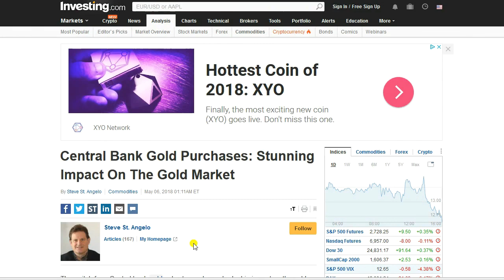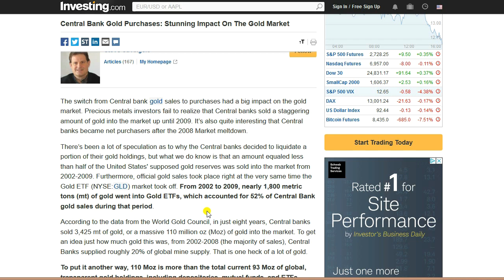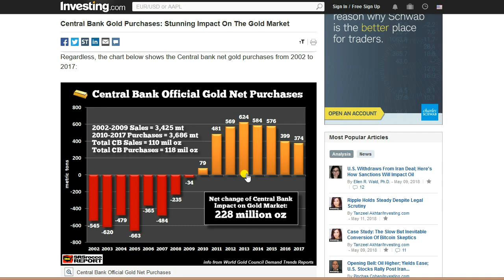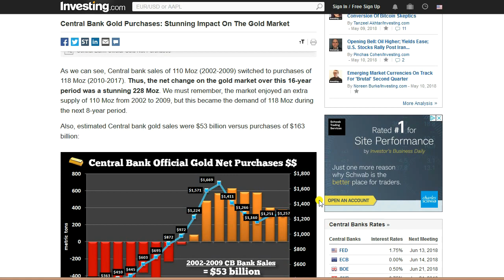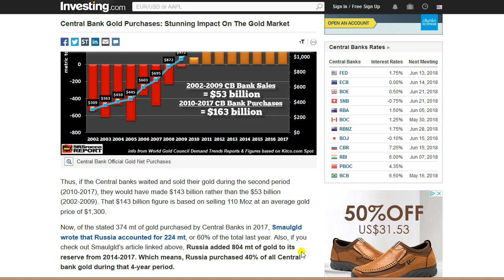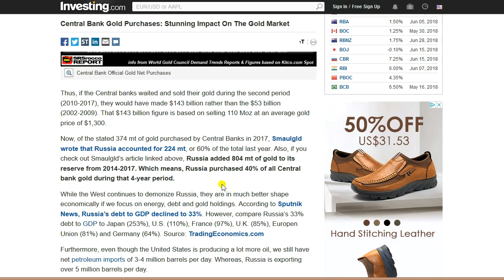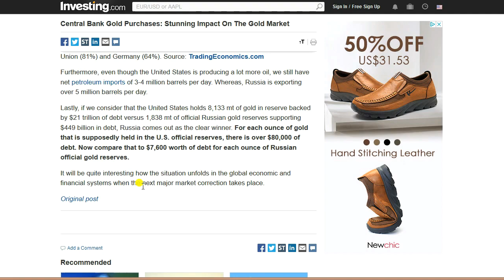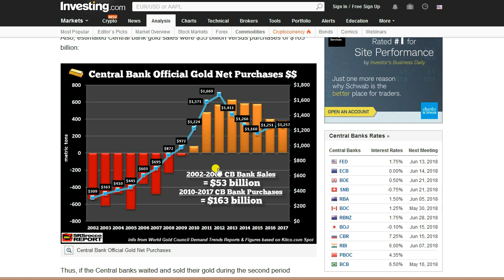How Central Bank Gold Buys Impact Market Gold Prices!